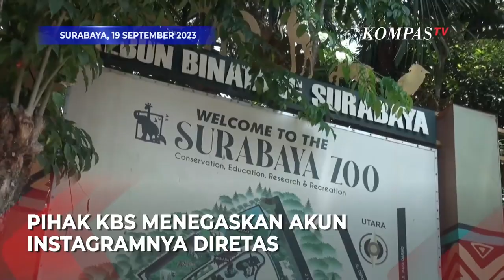Akun IG Kebun Binatang Surabaya Diretas, Tiba-tiba Posting Foto Anies Cak Imin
Surabaya, Kompas.TV Jawa Timur -  Postingan teresebut  telah disukai 258 orang dan mendapat komentar sebanyak 200 orang.

Kasi humas Kebun Binatang Surabaya menegaskan, akun instagram mereka telah diretas dan kini sudah dipulihkan kembali.

Sementara itu, terkait laporan polisi pihaknya akan melakukan rapat dengan direksi.